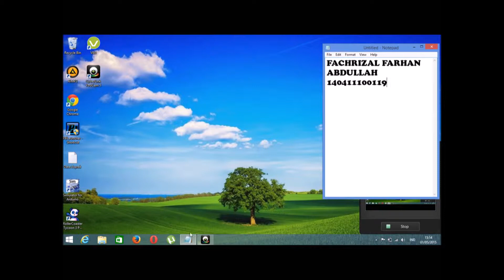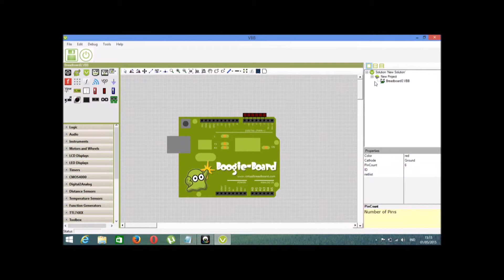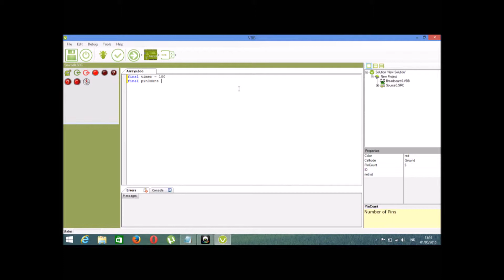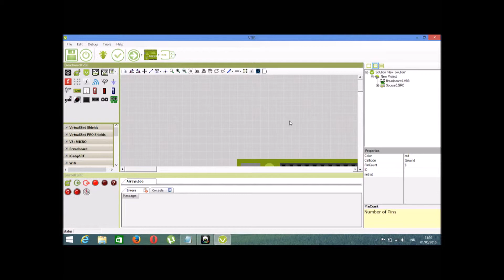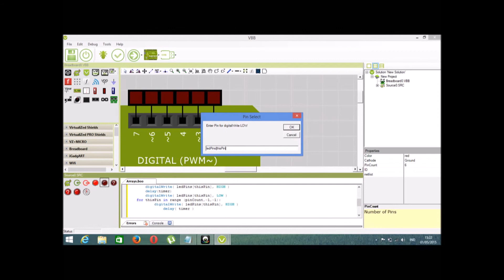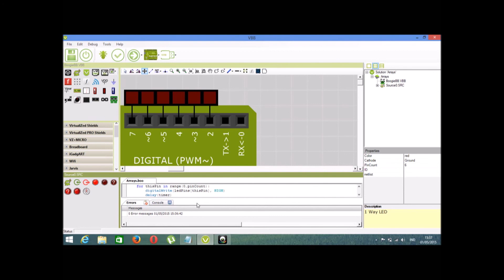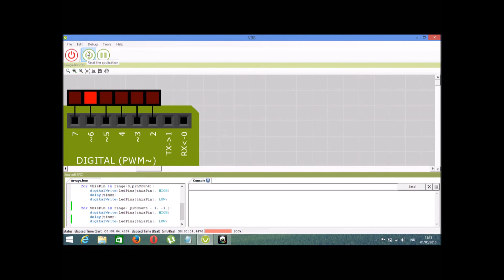arduino menggunakan vbb